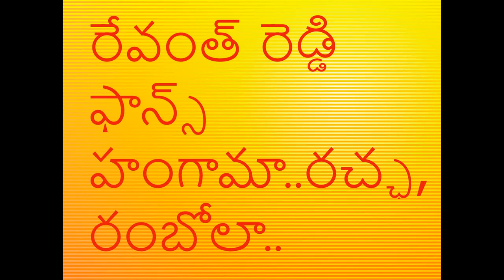revanth reddy latest speech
revanth reddy latest speech after winning malkajgiri constiuence .fans hangama